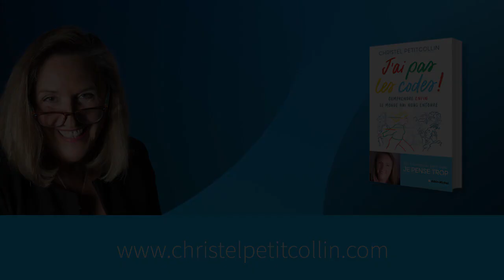Conférence Reparamétrez votre scénario de vie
En fonction de notre éducation et des expériences vécues, nous nous construisons une vision personnelle de la vie et de nous-même. Cette idée globale va influencer nos actes quotidiens au point de nous enfermer dans un système de pensées, véritable scénario de vie.

Pour certains, la vie est une lutte permanente et ils créeront inconsciemment toutes les occasions de se battre, pour d’autres, plus rares, la vie est simple et ludique, remplie de joie, de succès et de partage.

Lorsque l’influence éducative et les expériences sont globalement positives, le scénario sera lui aussi positif. Dans le cas contraire, elles vont générer des vies difficiles faites de souffrance, de solitude et d’échec. C’est ainsi que se créent des scénarios sans amour, sans joie, sans raison ou sans repos et surtout des scénarios gagnants ou perdants.

Cette conférence captée pendant un Facebook Live vous offre des pistes de réflexion pour sortir des programmations de l’enfance et restaurer votre potentiel initial de joie, d’amour et d’intelligence et pour placer votre vie dans la trame d’un scénario gagnant.